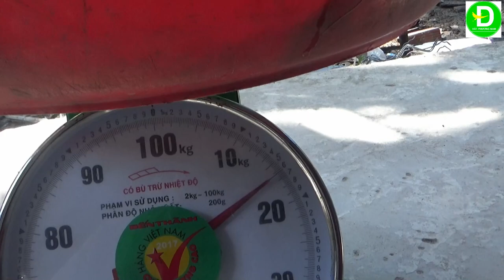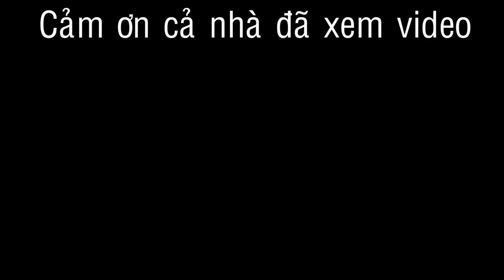527 Chở Lại Sông Cái Bé Giăng Câu Ngày Đầu Đã Bắt Được HUGO - Sông Cái Bé Quê Tôi | Đất Phương Nam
Đất Phương Nam xin chào cả nhà !
Cảm ơn cả nhà đã xem video. Chúc cho cả nhà có những phúc giây thư giãn thật thoải mái. Đất Phường Nam sẻ đem lại trải nghiệm đánh bắt thực tế của người dân miền tây.
Bình luận góp ý cho những video của Đất Phương Nam ngày càng hoàn thiện hơn !